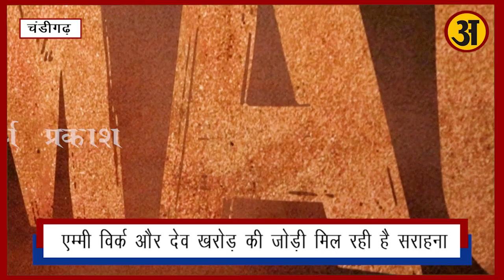Maurh punjabi movie review | मोढ़ फिल्म आज हुई रिलीज़ | दर्शकों में ख़ासा उत्साह